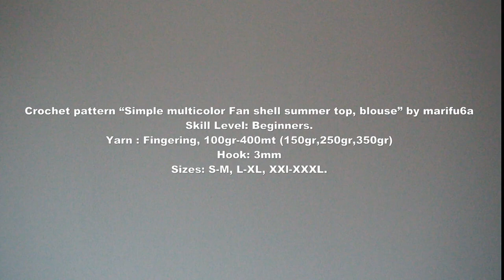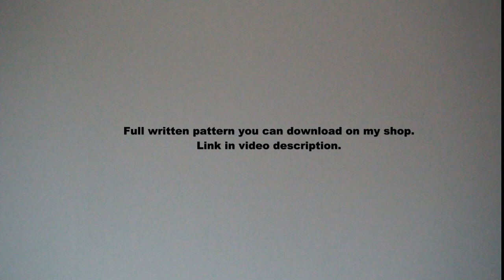How to crochet simple multicolored Fan shell summer top, blouse pattern by marifu6a